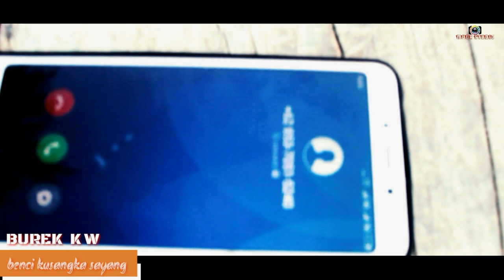LAGU BENCI KUSANGKA SAYANG - COVER BUREK- KW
masih membasah luka yang dulu pernah kau cipta""
lagu burek kw, versi acostick

lokasing soting gambar
laut pangah gerugok